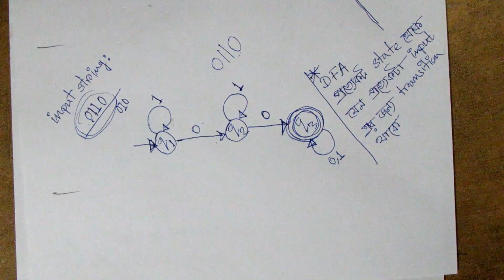Formal Definition of DFA with Example | Lecture 02 | Theory of computation Bangla Tutorial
Playlist Link

Formal definition. A deterministic finite automaton M is a 5-tuple, (Q, Σ, δ, q0, F), consisting of. a finite set of states (Q) a finite set of input symbols called the alphabet (Σ) a transition function (δ : Q × Σ → Q)
‎Formal definition · ‎Example · ‎As a transition monoid · ‎Random

DFA Formal Definition (reminder) A deterministic finite automaton (DFA) is a 5-tuple. (Q,Σ, δ, q0,F), where. Q is a finite set called the states, Σ is a finite set called the alphabet, δ : Q × Σ → Q is the transition function, q0 ∈ Q is the start state, and F ⊆ Q is the set of accept states.

In the theory of computation, a branch of theoretical computer science, a deterministic finite automaton (DFA)—also known as a deterministic finite acceptor (DFA) and a deterministic finite state machine (DFSM) or a deterministic finite state automaton (DFSA)—is a finite-state machine that accepts and rejects strings of ...

Formal Definition of a Deterministic Finite Automaton. ( DFA ) A deterministic finite automaton M is a 5-tuple (Q, Σ, δ, q0, F), where. •

Formal Definition of a DFA. A DFA can be represented by a 5-tuple (Q, ∑, δ, q0, F) where −. Q is a finite set of states. ∑ is a finite set of symbols called the alphabet. δ is the transition function where δ: Q × ∑ → Q. q0 is the initial state from where any input is processed (q0 ∈ Q). F is a set of final state/states of Q (F ⊆ Q).

general strategy for “contains pattern a0a1...an-1”: backbone: at state i on ai goto state i+1 (n+1 states) deviations: at state i, on any input b != ai go back to the rightmost such state j, where prefix a0a1...aj-1 == suffix ai-j+1...ai-1b because we can reuse such suffix and don't need to restart from the very beginning. •any string ...

The payoff: a formal definition of a finite automaton: Here we've been putting a lot of work into getting a representation of a finite automaton as a string of characters, but it turns out we get something more - a formal mathematical definition of what a finite automaton is! (Technically a deterministic finite ...

If you have multiple initial states, then this automata is non-deterministic.

Formal Definition of a DFA. A deterministic finite acceptor or dfa is a quintuple: M = (Q, , , q0, F) where.

TOC: Formal definition of NFA In this lecture the formal definition of NFA is given and each of the tuples are ...